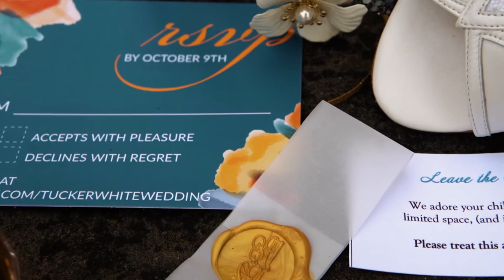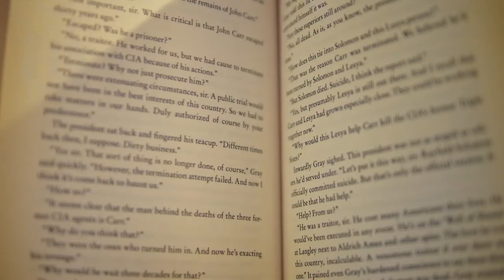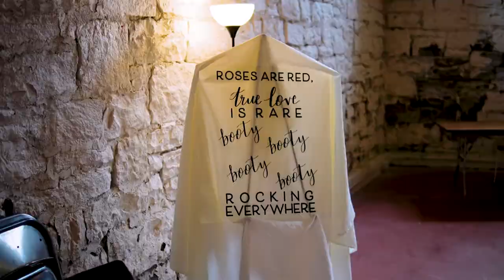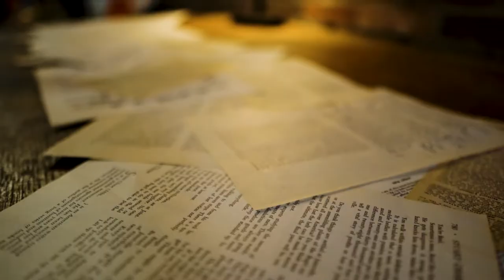Anna + Richard | Andrew Carnegie Library and Music Hall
Anna & Richard

Wedding Venue | Andrew Carnegie Library and Music Hall
Reception Venue | Andrew Carnegie Library and Music Hall
Wedding Filmmaker | Elevated Media
Photographer | Alexa Frankovitch
Entertainment | Steven Vance Entertainment
Planning | Wanderlust Weddings and Events
Makeup | Face by Grace
Catering | Aspinwall Everyday Gourmet
Cake | Pastries Ala Carte
Florals | LeafHopper
Bride's Gown Designer | Essence of Australia
Bride's Gown purchased from | Bridal Beginnings
Bride's Shoes Designer | Charlotte Mills
Groom's Attire | Jos A Banks
Bridesmaids' Dresses | Revelry
Groomsmen's Attire | Jos A Banks